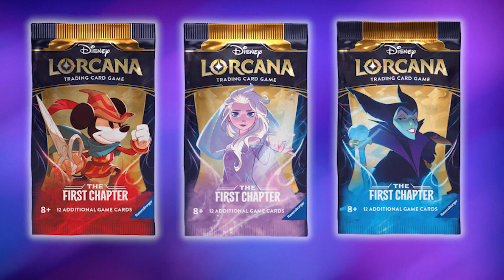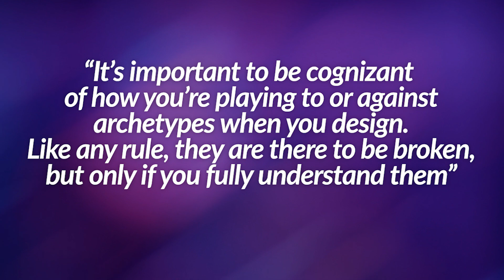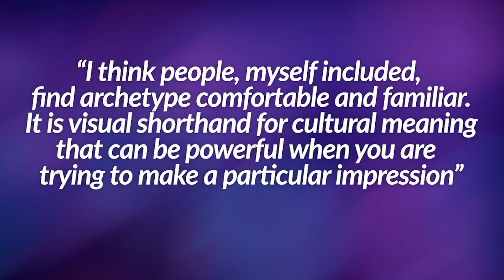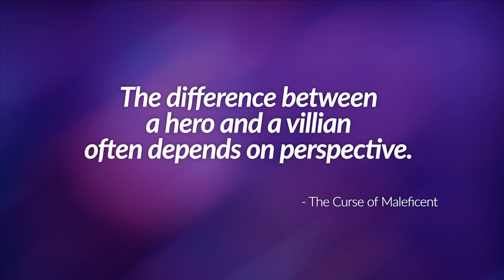Princess Aurora is not a Hero | Disney Lorcana Art Deep Dive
Disney Lorcana is full of incredible art by amazing artists.

With the recent Lorcana news release, we are taking a deep dive into the art, starting with Aurora. This isn't the Disney Princess Aurora that you know. She's something different, something a bit more sinister. Perhaps, she is even allied with Maleficent herself.

Note: This video uses trademarks and/or copyrights associated with Disney Lorcana TCG, used under Ravensburger’s Community Code Policy We are expressly prohibited from charging you to use or access this content. This video is not published, endorsed, or specifically approved by Disney or Ravensburger. For more information about Disney Lorcana TCG,